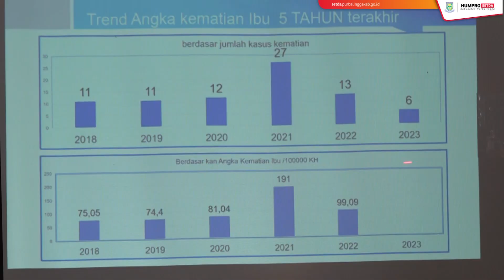Coffee Morning Tekan Angka Kematian Ibu Hamil Gawat Darurat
PURBALINGGA - Bupati Purbalingga Dyah Hayuning Pratiwi menginstruksikan untuk dibuatkan Manual Rujukan untuk Ibu Hamil (bumil) yang sedang dalam kondisi gawat darurat. Manual ini sebagai guidance yang tepat agar bumil gawat darurat ini mendapatkan penanganan cepat dan tepat mencegah kematian ibu/bayi.

"Manual Rujukan ini harus di-Perbup-kan sebagai landasan hukum. Manual ini akan mengatur ibu-ibu (hamil) dengan kondisi tertentu apalagi gawat darurat ini harus dirujuk ke rumah sakit PONEK (pelayanan obstetri neonatal emergensi komprehensif) atau menuju PONEK," kata Bupati Tiwi dalam acara Coffee Morning Percepatan Penurunan Angka Kematian Ibu/Bayi (AKI/AKB) Dinas Kesehatan Kabupaten Purbalingga, Jum'at (17/03/2023) di Pendopo Dipokusumo.

Bupati menerangkan, saat ini di Purbalingga belum ada rumah sakit PONEK, akan tetapi baru tahap menuju PONEK, yakni RSUD dr Goeteng Taroenadibrata dan RSU Ummu Hani. Oleh karena itu, Ia berpesan agar kedua rumah sakit tersebut untuk meningkatkan kualitas sumber daya manusia (SDM) termasuk sarpras.

"Jadi harus ada dokter obgyn yang standby di rumah sakit tersebut 24 jam, bukan dokter yang on call," tegasnya.

Terhadap kepada para direktur rumah sakit di Purbalingga, Bupati berpesan agar jangan ada penolakan terhadap kasus ibu hamil/melahirkan. Jangan ada keterlambatan penanganan.

Berdasarkan hasil audit maternal perinatal tahun 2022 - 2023, kematian ibu di Purbalingga terbanyak terjadi di rumah sakit yakni 19 kasus. "Padahal 84% sebab kematian bisa dicegah, kalau penanganannya cepat dan rujukannya tepat ini kasus kematian ibu tidak terjadi. Ini yang perlu jadi bahan evaluasi bersama," katanya.

Mengingat, Kabupaten Purbalingga sudah Universal Health Coverage (UHC), Bupati minta agar fasilitas kesehatan yang ada harus meningkatkan mutu pelayanannya. Selain itu, Bupati juga berpesan agar ada deteksi dini kepada bumil risiko tinggi untuk dapat pendampingan.

Kepala Dinkes Kabupaten Purbalingga, Jusi Febrianto mengungkapkan jumlah kematian ibu di Purbalingga tahun 2023 pada Bulan Maret ini sudah mencapai 6 kasus. Padahal target jumlah maksimal kasus kematian ibu tahun 2023 ini adalah 9 kasus.

"Pada bulan ke-3 saja kita sudah mencapai 6 kasus. Artinya ini warning system sudah menyala," katanya.

Tercatat 6 kasus tersebut, sebanyak 3 kasus diantaranya disebabkan pendarahan, 1 infeksi dan 2 karena penyakit jantung. Dinkes Purbalingga juga mencatat per Maret ini di Purbalingga terdapat 6355 bumil, sebanyak 226 diantaranya bumil dengan anemia ringan, 11 anemia berat, 106 hipertensi dan 4 bumil risiko tinggi dengan penyakit jantung.(Gn/HumproSetda)